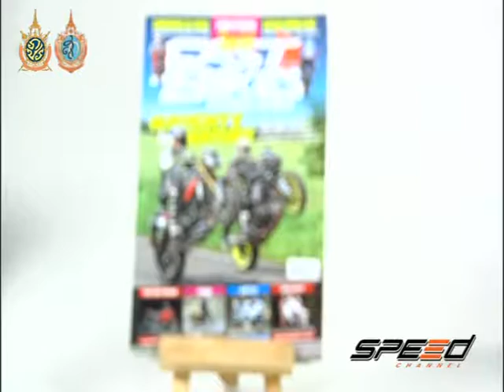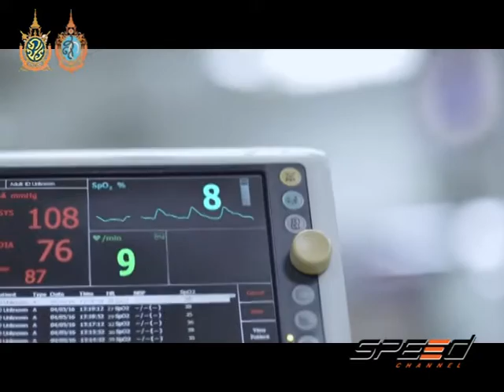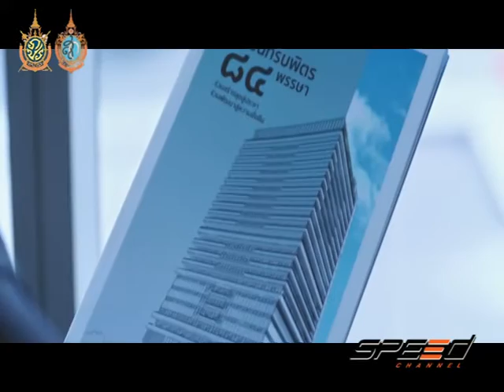Speed Rider Onair 15 09 2016 B3